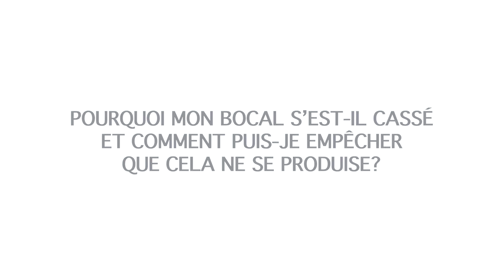Bernardin Conseil#5: Pourquoi mon bocal s’est il cassé et comment puis je empêcher que cela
Pourquoi mon bocal s’est il cassé et comment puis je empêcher que cela ne se produise